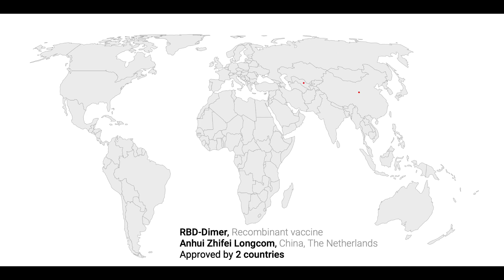Mapa szczepionek, które dostały pozwolenie na wejście na rynek w poszczególnych krajach.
💉  Aktualna mapa szczepionek, które dostały pozwolenie na wejście na rynek w poszczególnych krajach. Zapraszamy do obejrzenia animacji. 🎥⬇

🗒  Dane pochodzą z Our World in Data z Uniwersytetu w Oksfordzie.

Autor: Teemo Tebest/EBU